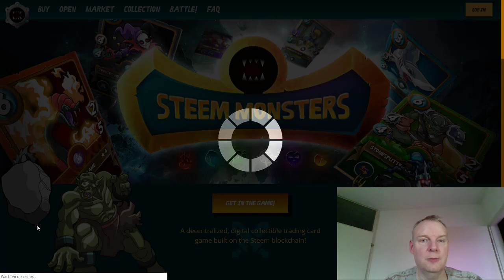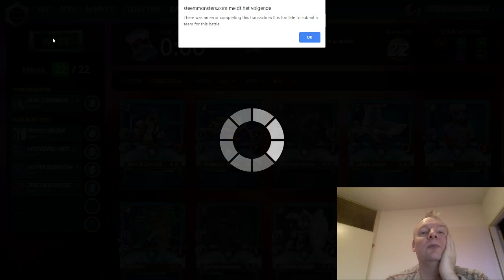Macmeal Splinterlands steemmonsters ep. 1.05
Good day everyone. Today I play my main account @greendeliverence

I played against:

@monsterminer, @cultural, @nicestbot, @shitcoinking, @pitogre, 2x @nicole-st, @monster2000, @devinehealer, @claygolem, @footballmanager

I will try to limit the casts to 30 minutes.